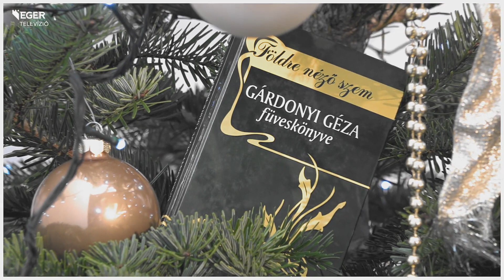ADVENTI ABLAK 2022 – 23. rész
Adventi ablak
Karácsonyig minden este Gárdonyi Géza Füveskönyvéből olvasnak fel az egri teátrum színművészei. Az ünnepi sorozat részeit a TV Eger adásában, illetve közösségi oldalainkon tekinthetik meg.